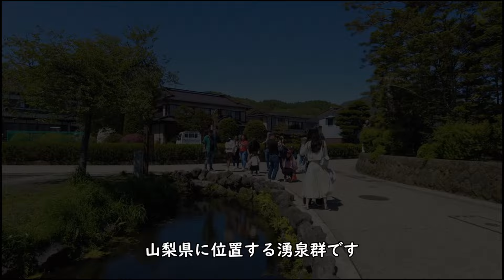外国人 であふれる世界遺産富士山 神秘の忍野八海！守れるか世界に誇る日本の宝！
吸い込まれるような神秘的な湧水池　美しい富士を背景にした絶景がひろがります。
晴天の５月中旬、忍野八海を歩いてみました。